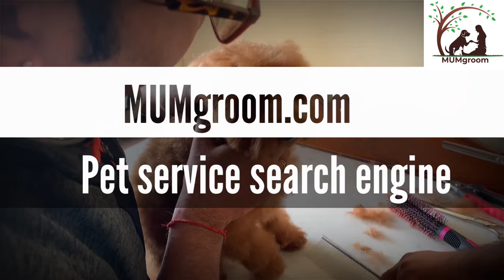MINI POODLE GROOMING ACADEMY TUTORIAL, online session MUMgroom.com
Unless you plan to keep your Poodle clipped in a short trim, you will need to learn how to brush him daily to keep his coat from matting. If you do not brush and comb a full-coated Poodle completely to the skin, the hair will mat near the roots and will have to be shaved off to start all over with new growth. Most pet owners opt to keep the Poodle in a shorter trim. Some owners learn to do this clipping and trimming themselves, while others choose to take their dog to a professional dog groomer every four to six weeks for a bath, grooming, and nail trim. The breed's relatively non-shedding coat makes the breed a good choice for people with allergies.

Pet Grooming
Grooming Academy
Job/Business opportunities International level
Pet boarding
Pet resort
Dog training
Dog walking
Pet doctors
Pet fashion show
And more….